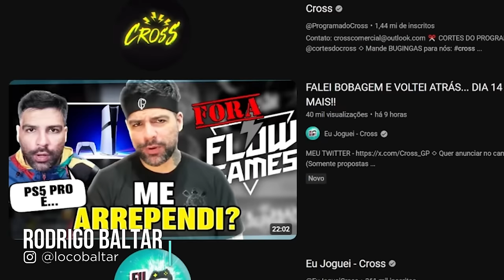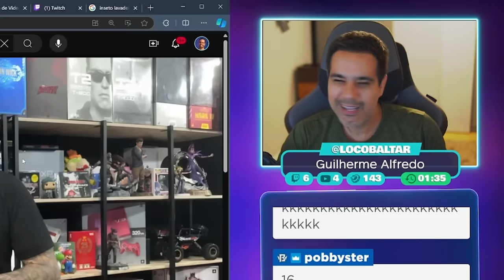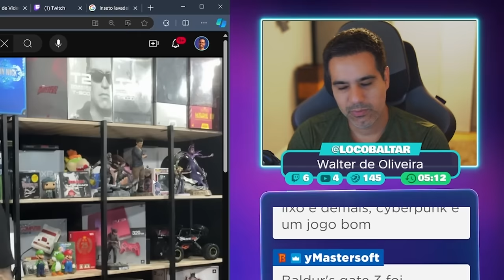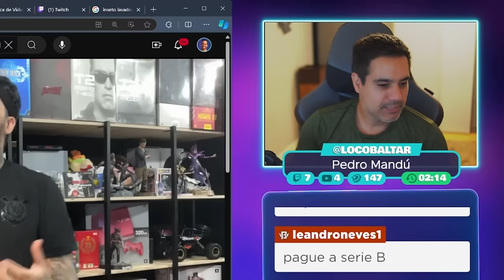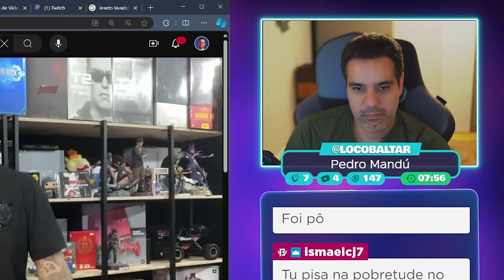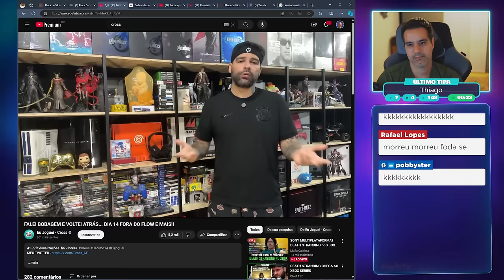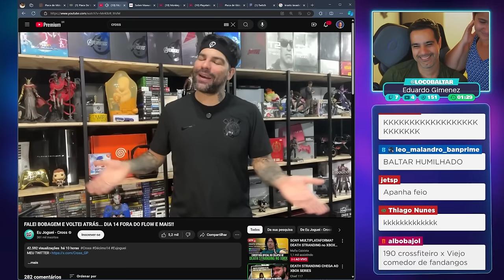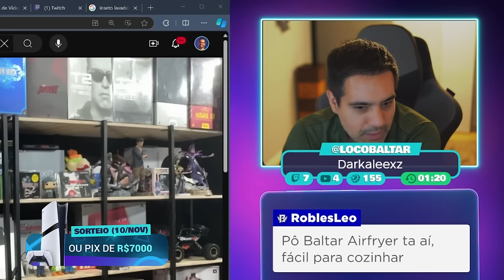CROSS ME CHAMOU PARA O PODCAST DELE?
Corte retirado das lives reagindo ao Cross falando de mim, me convidou para o podcast dele?

2️⃣ Selecione quantos bilhetes deseja comprar, cada bilhete custa R$1. A partir de R$5, você pode mandar uma mensagem de voz durante a live.
3️⃣ Quanto mais bilhetes você comprar, mais chances tem de ganhar!
4️⃣ A pessoa que mais comprar bilhetes ganha R$ 1.000 e a segunda ganha R$ 500.
5️⃣ O sorteio será no dia 10/11/2024 a partir das 19h na Twitch e nos canais Rodrigo Baltar e RB Computer.
6️⃣ Não é preciso estar presente na live durante o sorteio, mas recomendamos a participação, pois entraremos em contato ao vivo com o ganhador.
7️⃣ O ganhador poderá escolher o Playstation 5 Pro como premiação ou um PIX no valor do console (R$7000)
8️⃣ O ganhador terá 1 semana para reivindicar o prêmio e nós entraremos em contato através dos dados fornecidos durante a compra.

✅ Grupo oficial para a pré-venda do PS5 PRO.

✔️ Gabriel Torres - Hardware - 2ª Edição, de Gabriel Torres

✔️ RB Store, a loja de promoções do canal

🎁 Vire membro pelo Tipa aí